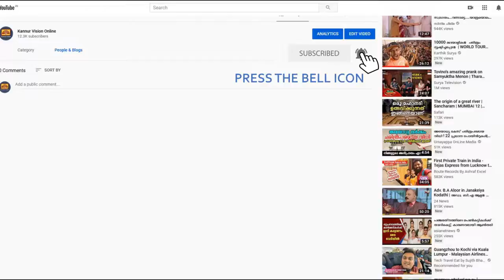മോൺസൺ തട്ടിപ്പിൽ സുധാകരന് ക്ലീൻ ചിറ്റ് നൽകുന്നത് എ കെ ജി സെൻ്റർ എന്ന് പി കെ കൃഷ്ണദാസ്.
മോൺസൺ തട്ടിപ്പിൽ സുധാകരന് ക്ലീൻ ചിറ്റ് നൽകുന്നത് എ കെ ജി സെൻ്റർ എന്ന് പി കെ കൃഷ്ണദാസ്. തട്ടിപ്പിൽ ഇരുമുന്നണികൾക്കും ബന്ധം.